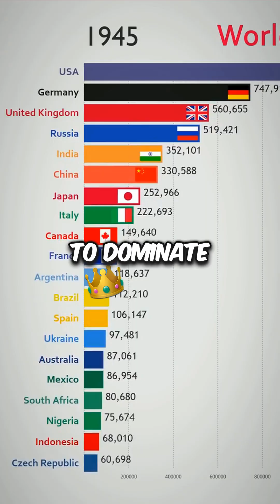What’s The Fastest Plane Ever? 🚀✈️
What’s the Fastest Plane Ever Recorded? 🚀✈️

The fastest aircraft ever? The X-15, reaching 4,520 mph (Mach 6.7)! 😱 That’s New York to LA in under 15 minutes! And this record still stands after nearly 50 years! But this doesn't really count because it was more of a rocket than a plane! ✈️🚀👩‍✈️